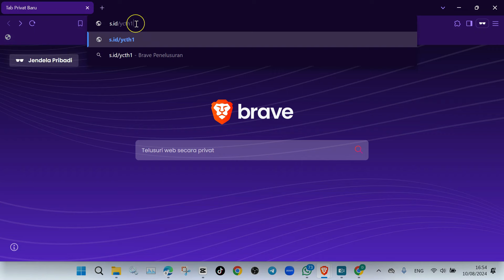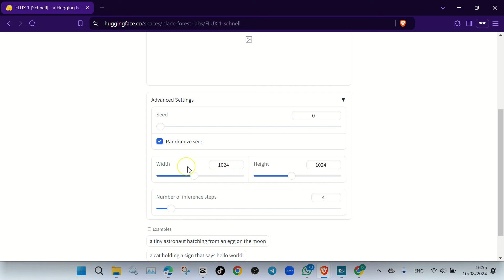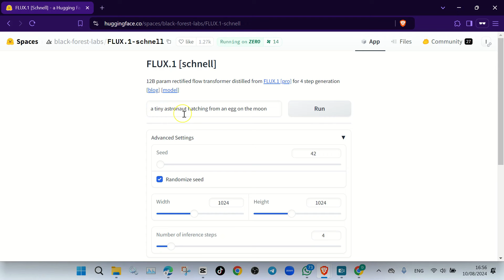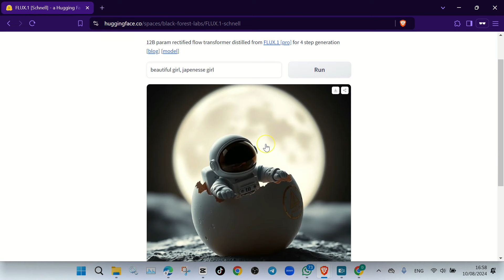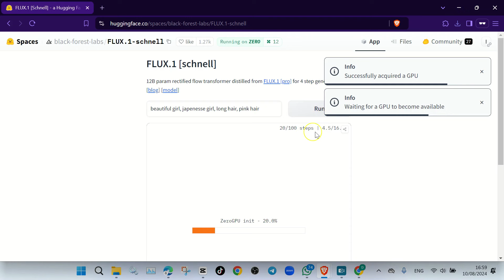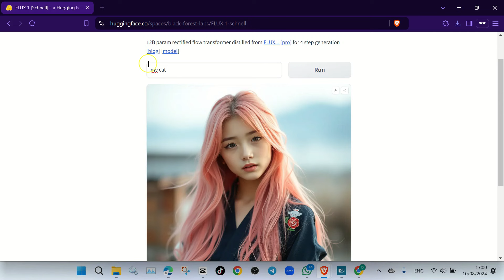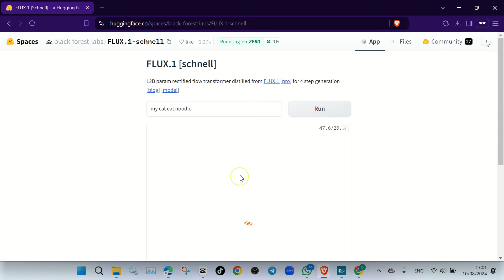NYOBAIN AI FLUX .1 MAMPU BUAT GAMBAR REALISTIK SANGAT CEPAT